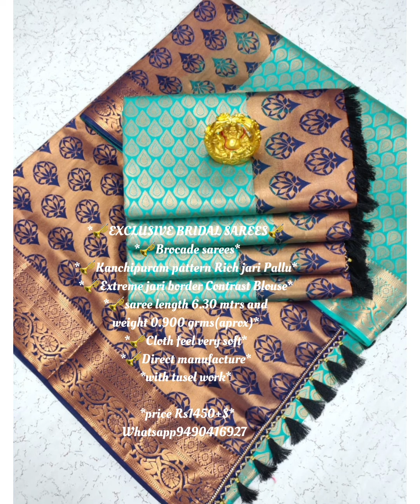FANCY SILK SAREES